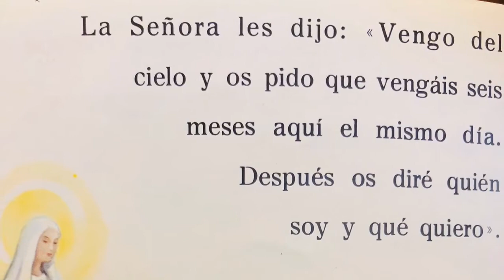Las maravillas de Fátima. Virgen del Rosario. Aparición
Historia en dibujos animados de la aparición de la Virgen en Fatima a los pastorcitos, Lucía, Jacinta y Francisco